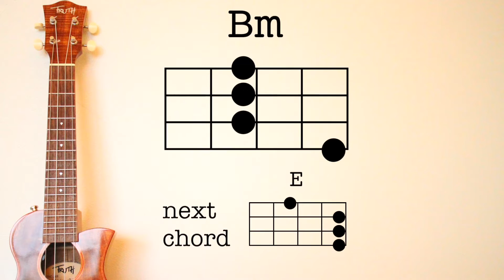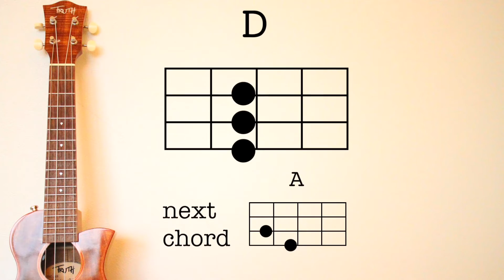イージュー☆ライダー/奥田民生をウクレレで弾いてみよう！ - Ukulele Tutorial "E10 Rider/Tamio Okuda"【初心者向けウクレレコード動画】